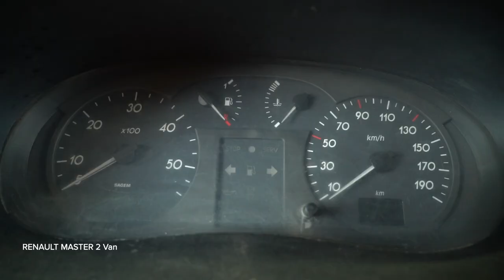Slik bytter du drivstoffilter på en Varebilen RENAULT MASTER 2 [AUTODOC-VIDEOVEILEDNINGER]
Slik bytter du drivstoffilter på en RENAULT MASTER 2 2.2 Van 2000–og frem til nå [AUTODOC-VIDEOVEILEDNINGER]

00:00 — RENAULT MASTER 2 KASTEN – drivstoffilter: trinn-for-trinn veiledning for utskifting
00:35 — Ta ut drivstoffilteret
01:11 — Sett inn et nytt drivstoffilter
01:30 — La motoren gå i noen minutter

Drivstoffilter til kjøretøyet RENAULT Master II Minibus (Year of Construction 03.1998–...) / RENAULT Trafic II Minibus (JL) (Year of Construction 03.2001–...) / RENAULT Trafic II Van (FL) (Year of Construction 03.2001–...) bør som regel erstattes i én og samme prosedyre. Det er imidlertid noen små forskjeller, på grunn av spesifikke egenskaper ved kjøretøyets design.